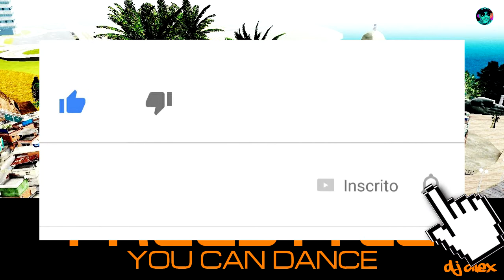FREESTYLE YOU CAN DANCE DJ ALEX